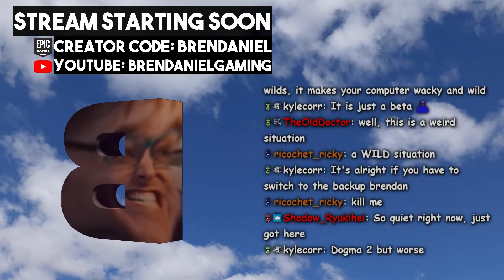lotta weird dogs in this one | Monster Hunter Wilds Beta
lotta kind of different dogs